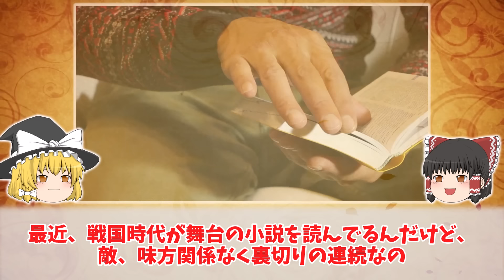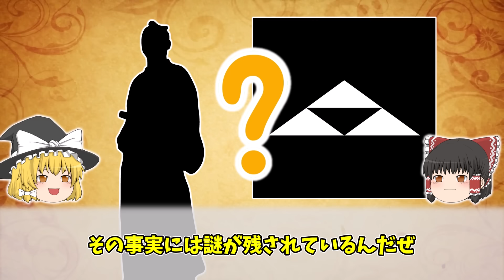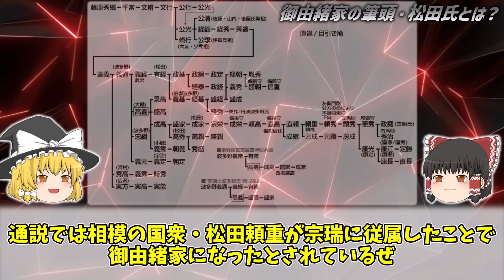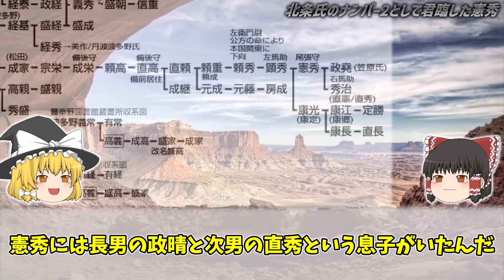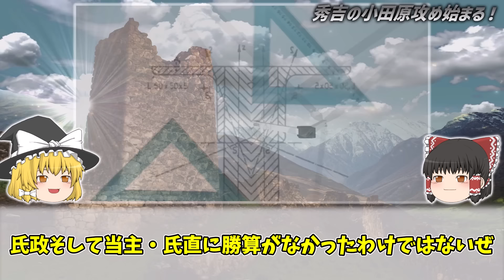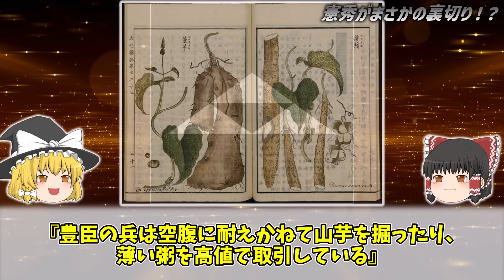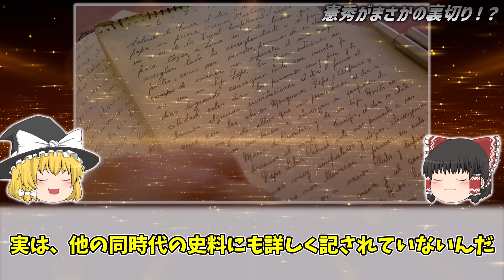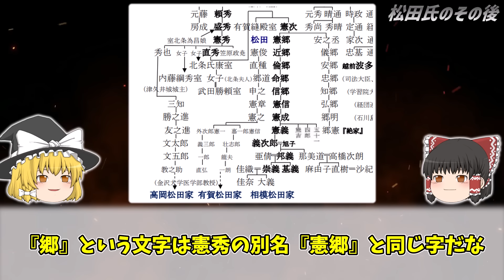【ゆっくり解説】裏切り者のレッテルを貼られ切腹に追い込まれた松田憲秀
▼一気見した方はこちら